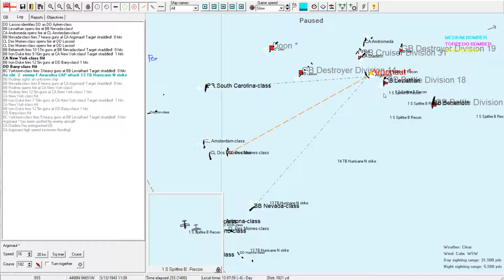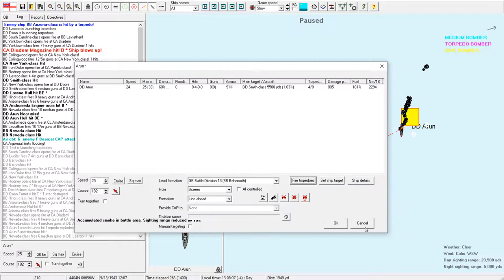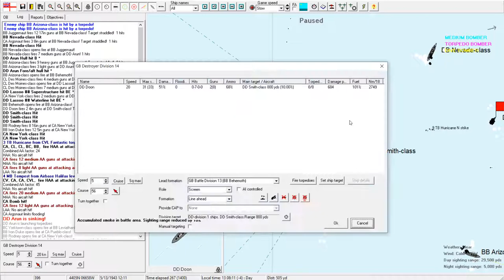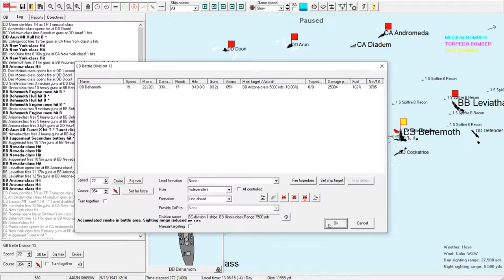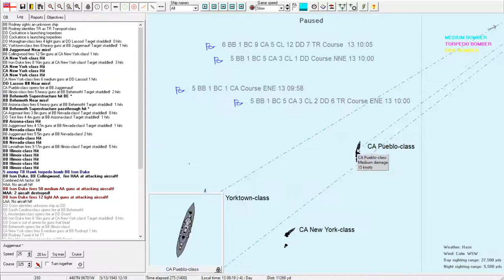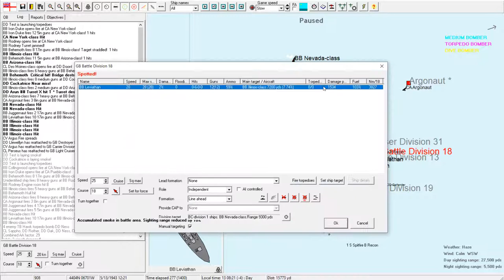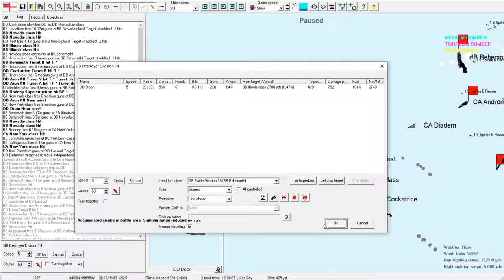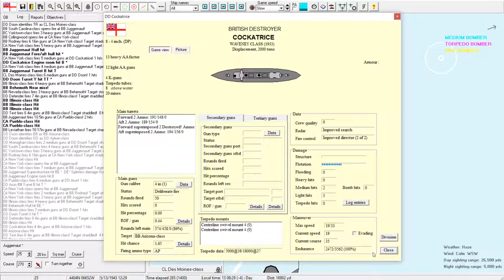Rule The Waves 2 Britain Episode 86: No Replacement for Displacement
Lets Play Rule The Waves 2 as Britain Episode 86: Nothing hits with quite the same fury as a 20 inch gun. And her armor seems nigh-impenetrable. Truly, there is no replacement for displacement.

Rule the Waves 2 is a early 20th century naval simulation game created by NWS Wargaming. Rule the Waves 2 places you in the role of 'Grand Admiral' of one of the great navies during the first half of the 20th Century. In the game you will be able to design and build your own ships, and lead them in battle against your nation’s enemies. Politics and economic and foreign policy decisions also play a part as you guide your navy's deployment, construction and operations during a period of great technological innovation and political tensions.